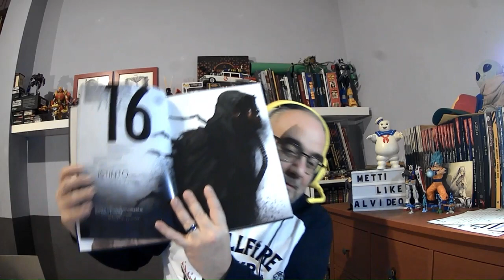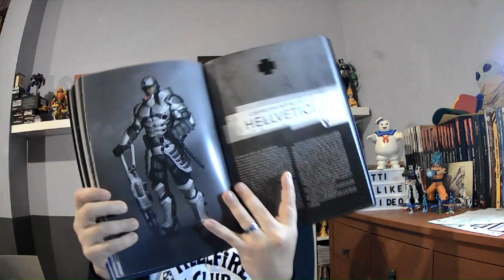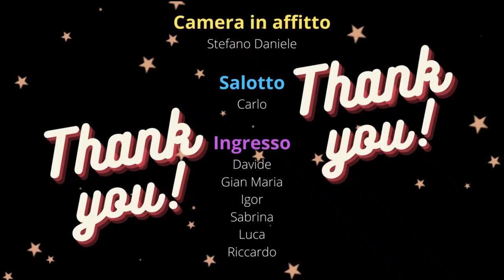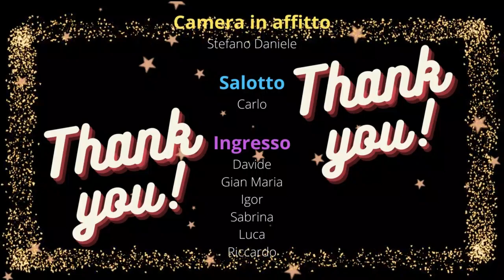Degenesis Rebirth - Vol 1 - Primal Punk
Prima parte del giocone postapocalittico di @wyrdedizioni4471
Link al gioco